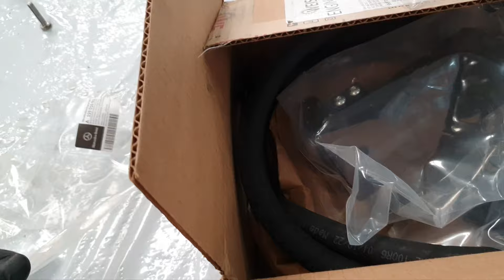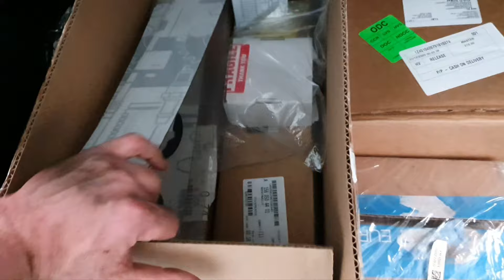E63 2011 with 130k km maintenance (part 2)